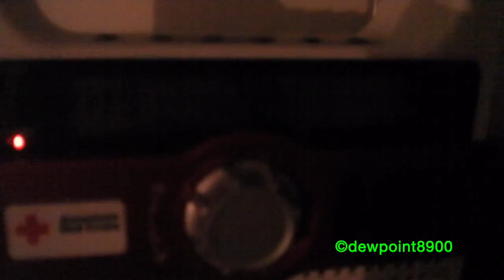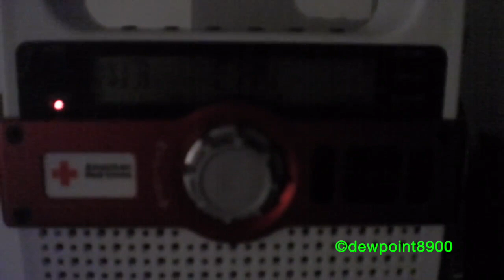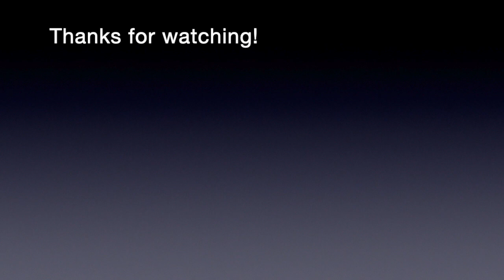2 Flood Warnings (2/25/16)